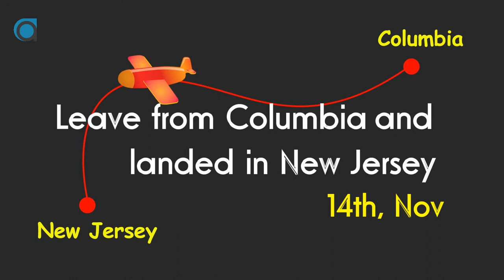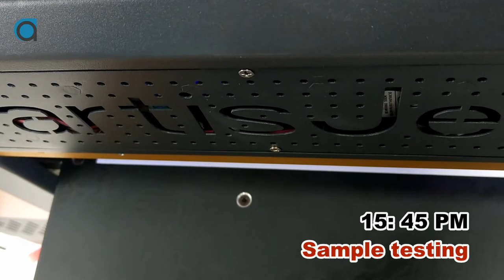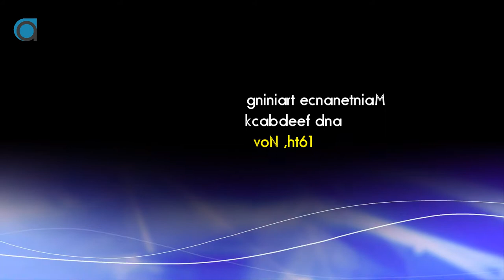Sunglasses Printing with artisJet UV printer-user visit in New Jersey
Visiting customer in New Jersey for artis 3000U printer and artisRIP software training on how to print on sun glasses and other direct to substrate applications.